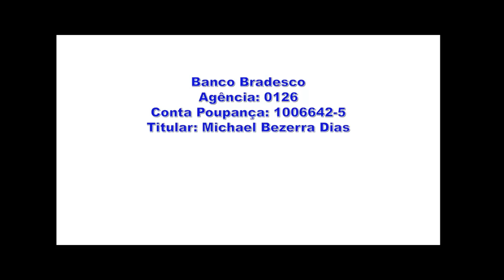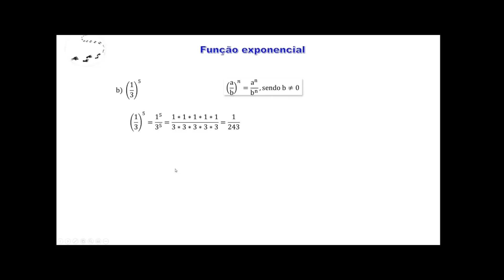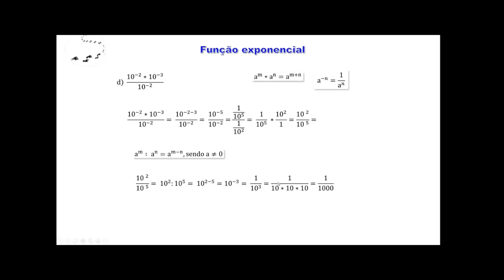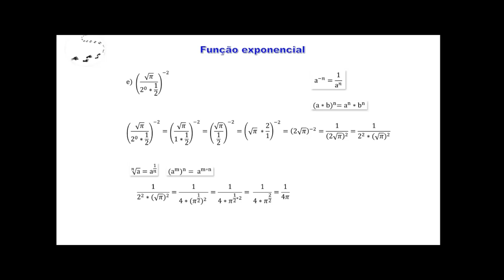Funções- Aula 197- Função exponencial- Exercício 5